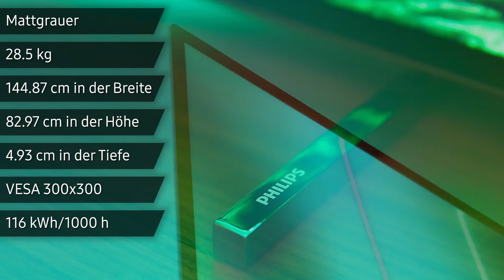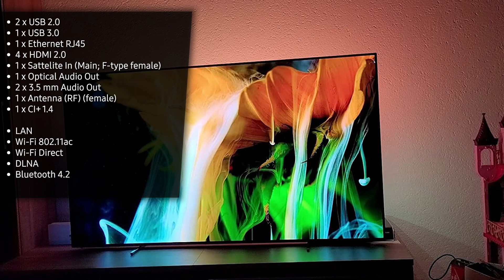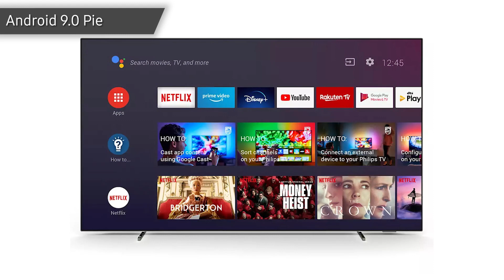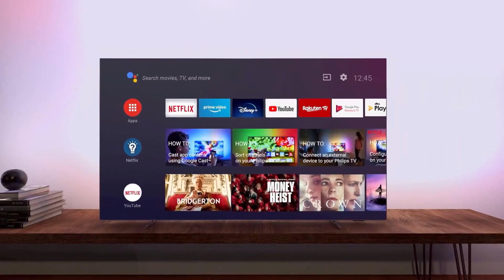Fernseher Philips ‎65OLED705/12 (OLED705) | Test | Deutsch